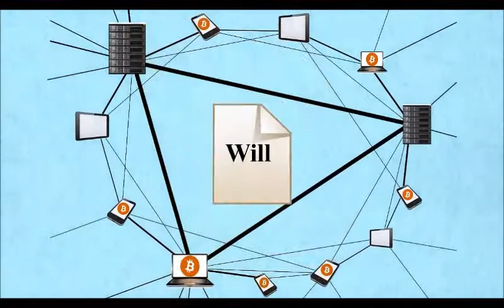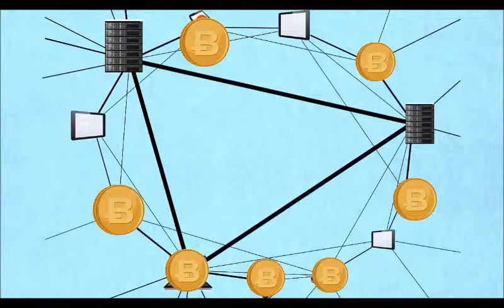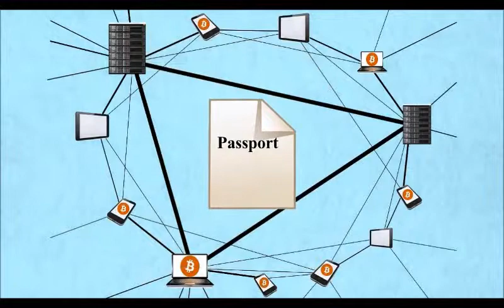What is a Bitcoin ? How does it work?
Bitcoin Explained